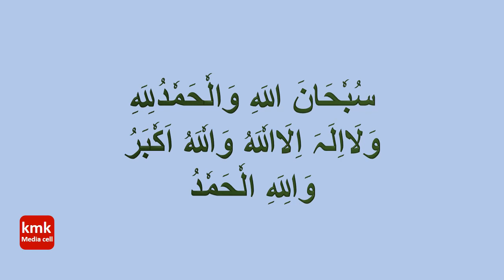Shia Azan by Hussain Ali Hyderi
Old Beautiful Shia Azan by Hussain Ali Hyderi